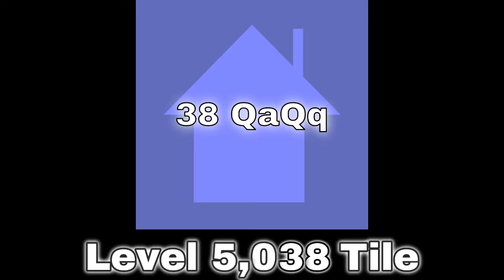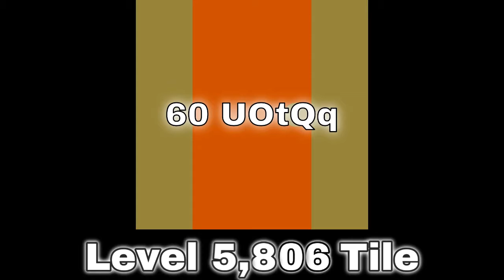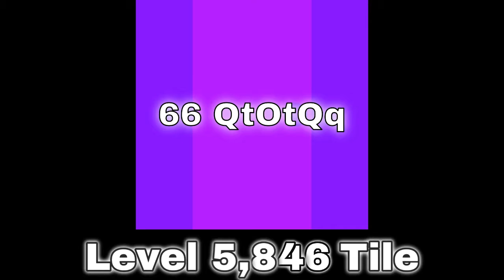2048 Tiles 5001-6144 (FF2K's Remix)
Credit to MokkaMusic
Credit to Daniel Dixon for explosion.